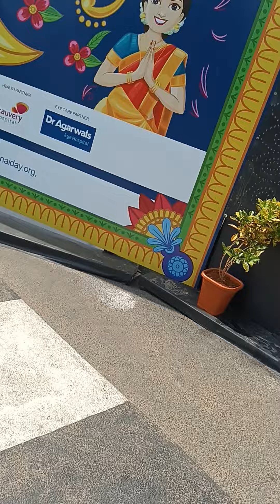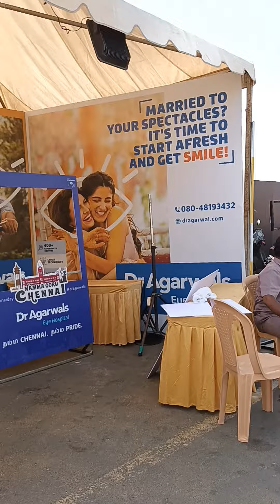Chennai Day - Besant nagar Beach